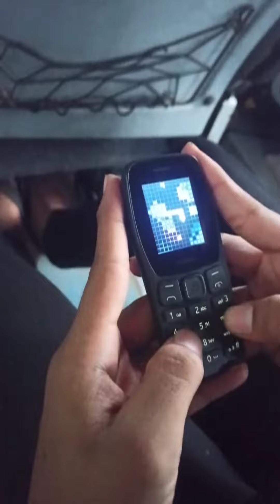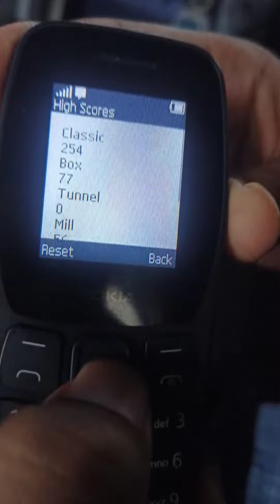240+ Score in Snake Game OF Nokia 105 || Best Gaming Device of 2022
Just A Noob Trying his best to entertain you💙.